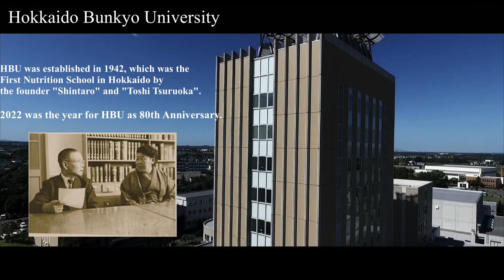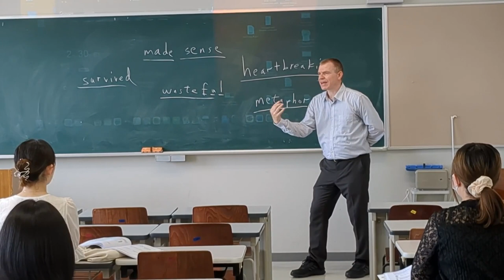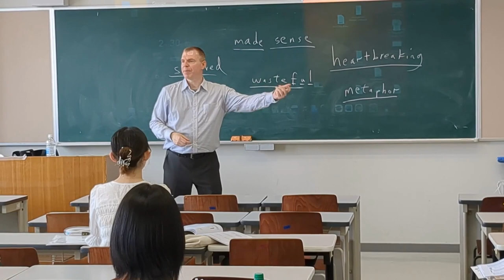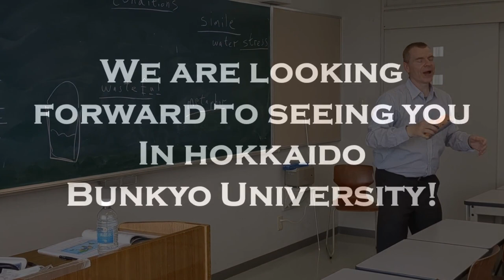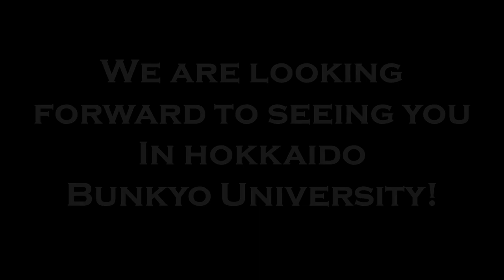Introduction movie for Hokkaido Bunkyo University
1：00～　Founding Philosophy
1：48～　Greetings From President
2：52～　Department of Rehabilitation
       　　　Major of Physical Therapy
6：00～　Department of Health and Nutrition
8：40～　Department of International Liberal Arts